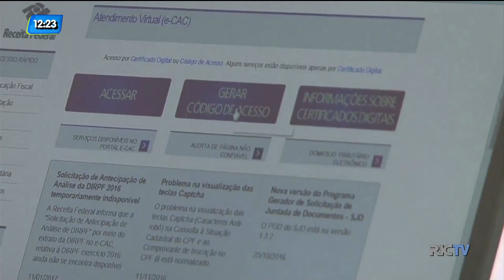Giro de Notícias: leilão de veículos apreendidos pelo Dentran-SC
Confira um resumo das principais notícias do Balanço Geral Florianópolis.